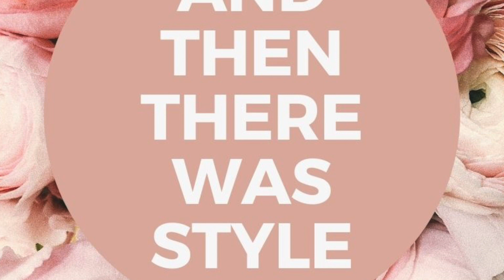Barn Style Kitchens That Will Make You Feel Right At Home | And Then There Was Style